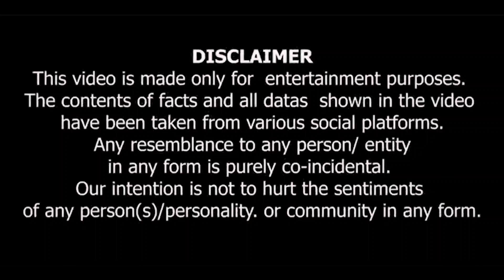कैसे पकड़ेंगे बर्फ वाले मॉन्स्टर को 🤔 | Ghostbuster Frozen Empire | Hollywood New Movie|Dharam Bhati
Ghostbuster Frozen Empire Movie Hindi Review | Hollywood New Movie Hindi Review | Dharam Bhati